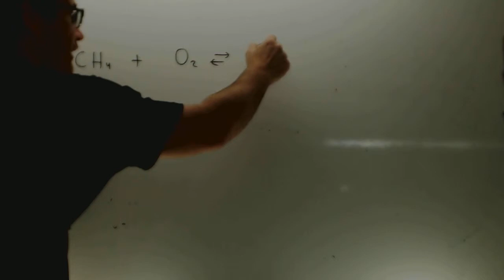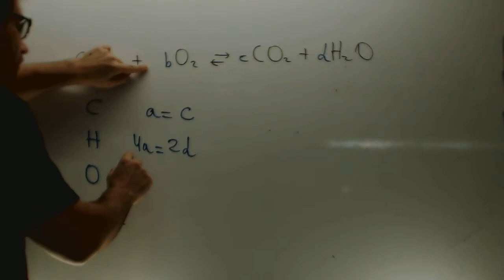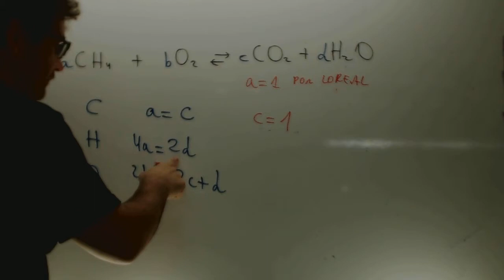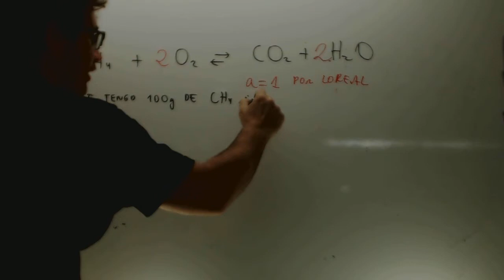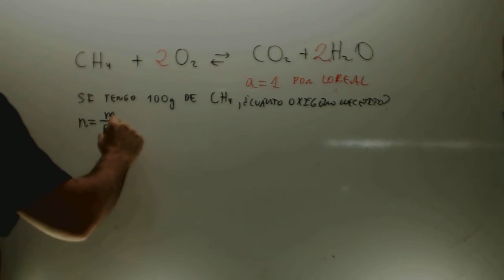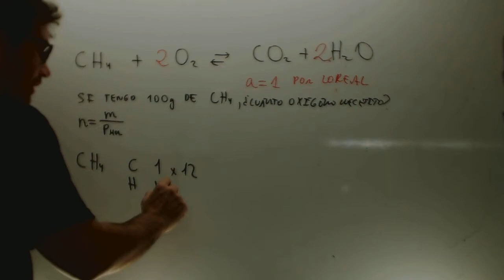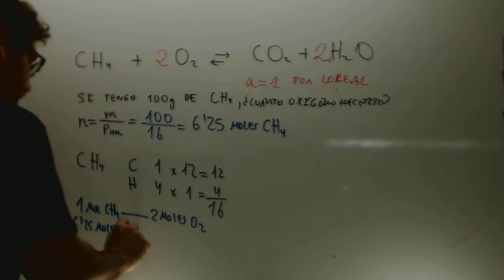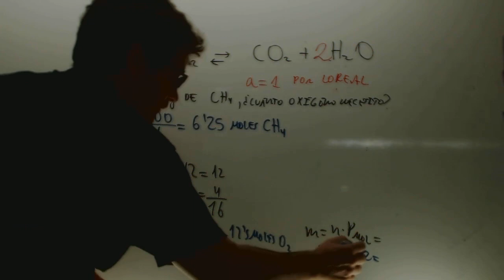Estequiometria basica 01 Quimica 4 ESO Academia Usero Estepona